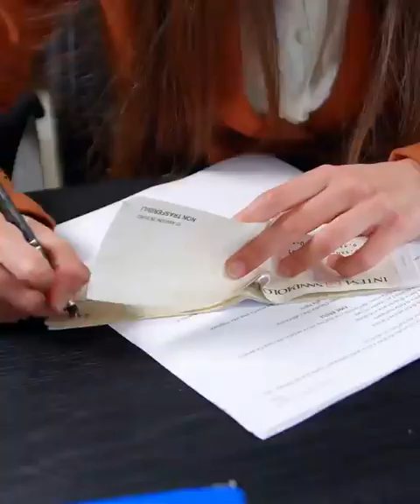Apprenez toujours que quand on donne avec le cœur on reçoit toujours beaucoup plus✍🏻